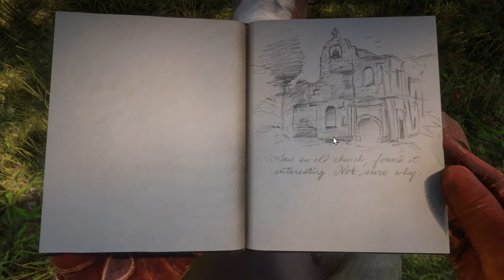Red Dead Redemption 2 | Preaching Forgiveness as He Went | Gameplay - 17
About Video:-

Lenny calls over Arthur in camp, telling him that he has heard of a manor deep in the woods used by a gang called by the Lemoyne Raiders. Lenny explains that they are ex-confederates who still want an army and, in order to fund it, they have a huge stockpile of weapons at their hideout, which they can sell to finance their operations. With finding some weapons guaranteed and the possibility of getting money on top of that, Arthur agrees to investigate the manor with Lenny, and the two depart from camp.

Upon arrival, Arthur and Lenny take their horses into the woods, while Arthur takes out a scoped rifle to survey the manor. After analyzing the explosives, guards, and layout of the place, Arthur suggests that Lenny could go in and act “friendly” with the Lemoyne Raiders in order to distract them. The player can decide whether to do this or simply shoot a large box of dynamite in the hideout, killing some of the Lemoyne Raiders. Either way, a large firefight breaks out between Arthur and Lenny against the Raiders, with the pair emerging victorious. With their enemies dealt with, Arthur and Lenny find a cart with a stash of weapons in the back and decide to take it back to camp.

Soon after they leave the woods, three Lemoyne Raiders spot them stealing their wagon and threaten them, only to be gunned down by Arthur and Lenny, who continue. Arthur praises Lenny's abilities and says that tells him that the more senior gang members look favorably on him. The pair eventually reach camp and Arthur takes out a rifle from the stash as his own, before he and Lenny thank each other for the heist.

In Our Channel we provide high quality Gameplay Videos of Latest and Trending Games.

Red Dead Redemption 2 is a Western-themed action-adventure game. Played from a first or third-person perspective, the game is set in an open-world environment featuring a fictionalized version of the Western, Midwestern, and Southern United States in 1899, during the latter half of the Wild West era and the turn of the twentieth century.[1] The game features both single-player and online multiplayer components, the latter released under Red Dead Online.[2] For most of the game, the player controls outlaw Arthur Morgan, a member of the Van der Linde gang, as he completes numerous missions—linear scenarios with set objectives—to progress through the story; from the game's epilogue, the player controls John Marston, the playable protagonist of the game's predecessor, Red Dead Redemption.[3] Outside of missions, the player may freely roam the game's interactive world.[4] The player may engage in combat with enemies using melee attacks, firearms, throwables, or explosives. Combat has been refined from the game's predecessor, and notable new mechanics consist of dual-wielding and the ability to use a bow.[5][6] The player is granted the ability to swim as Arthur, but not as John—a reference to the previous game, where swimming led to instant death.